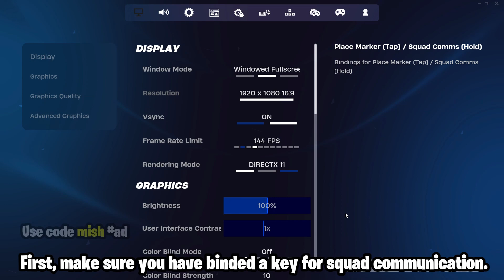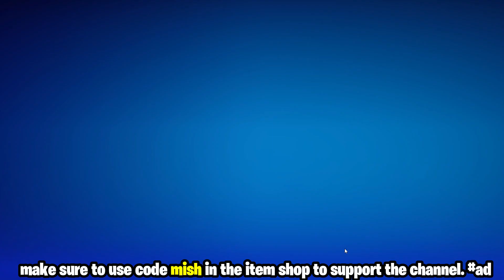Hire characters or revive squadmates (FASTEST METHOD) | Where to Hire Characters in Fortnite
Hire characters or revive squadmates (FASTEST METHOD) | Where to Hire Characters in Fortnite Chapter 5 Season 2. Hire characters or revive squad mates. In this video, we have shown the quickest way to complete Hire characters or revive squad mates to unlock Korra's Air Glider. How to get Korra's Air Glider in Fortnite.